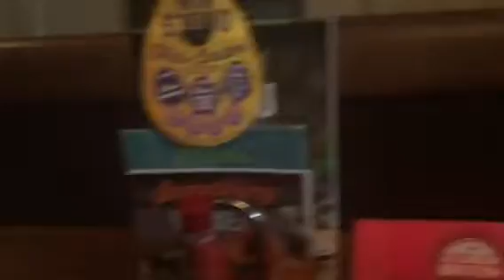EASTER FAMILY FUN!!!!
Easter fun family fun with the kids they love chocolate what a great day

Add me on Snapchat! Username: peter.realclean